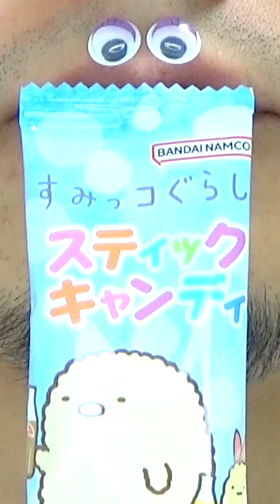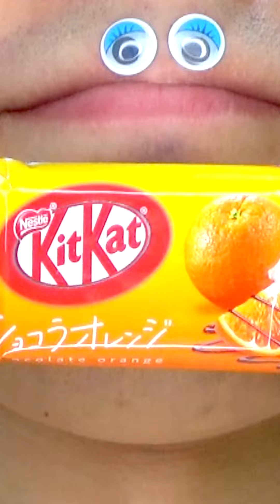Shasuke8b ASMR video 😋😋😋